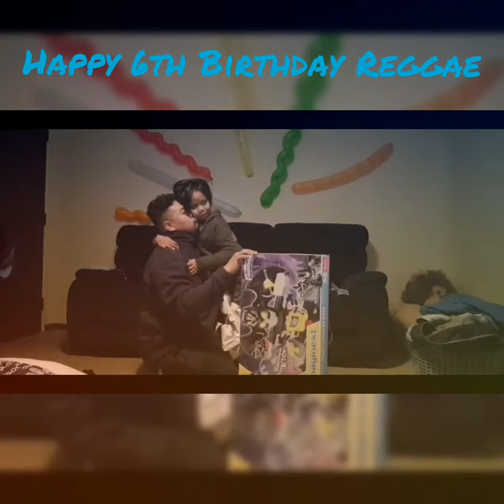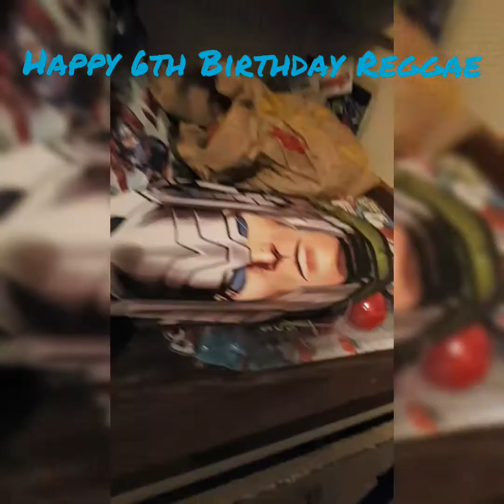20 August 2018(4)